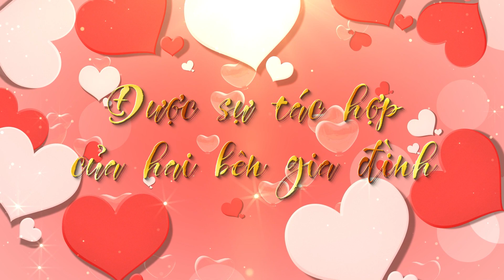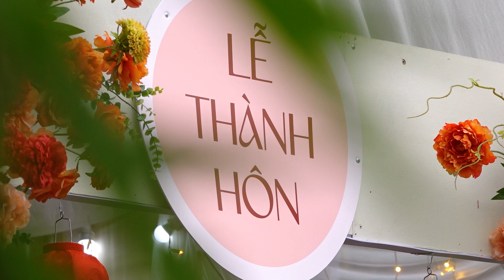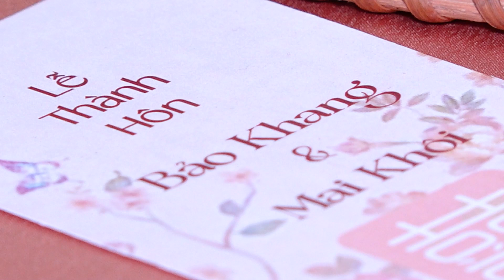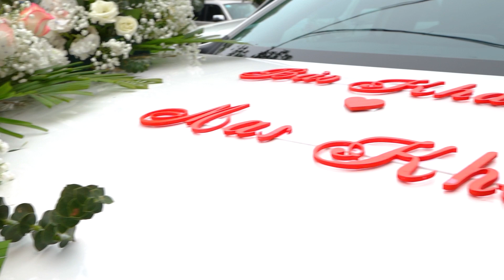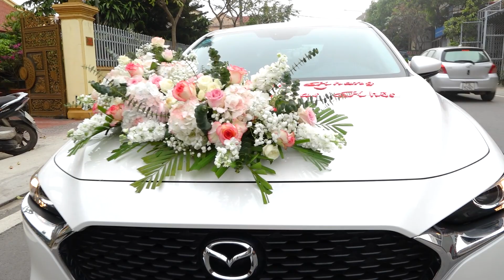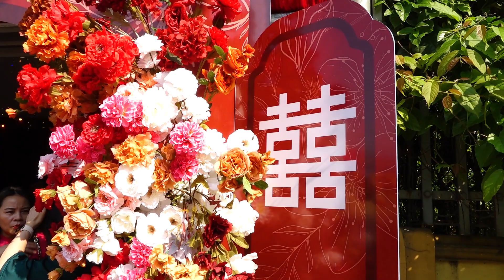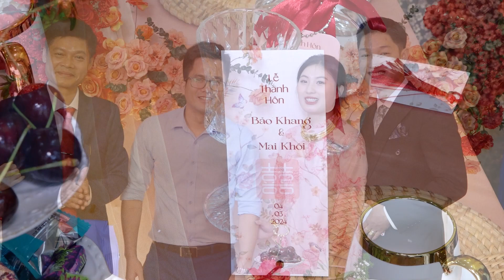LỄ THÀNH HÔN BẢO KHANG & MAI KHÔI